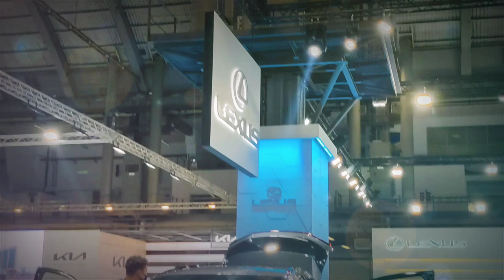TODO Salón Automobile Barcelona 2021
¡¡¡Os presentamos lo mejor del Salón Automobile Barcelona 2021!!!
La electrificación y la hibridación dan pasos de gigante y buena muestra de ello es la apuesta clara de TODAS las marcas presentes en este salón, al igual que sucedió recientemente en Munich.

¡¡¡Nos alegramos mucho de haber vuelto a pisar un salón presencialmente!!!

Nota: En el video comentamos que el mítico coche de James Bond que apareció en películas como "Goldfinger" es un Jaguar. ¡Pues no, familia! ¡¡¡Es un Aston Martin!!!

Mundo Detailing
Información sobre eventos de motor, salones de automóvil
Comparativas
Bricos
Novedades...